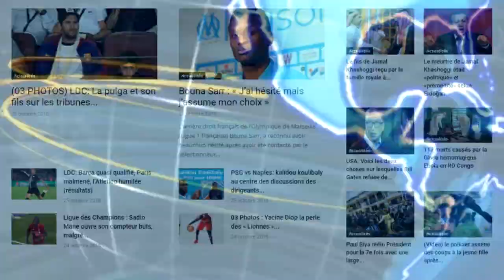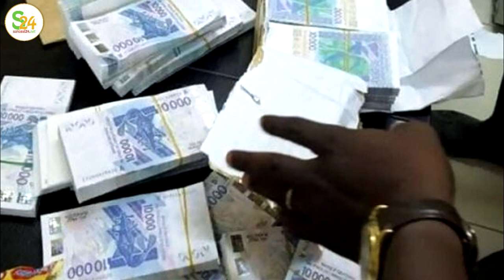Toute la vérité sur le m£ûrtre de Ndioba,distribution de Préservatif, Mame Matar,réagit miss Sénégal